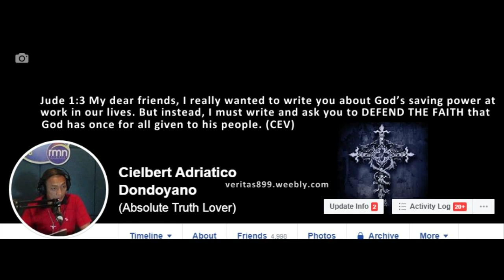12-16-2018 Kahayag (Roma 1 22-25)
Ang Dios giilisan og Larawan o Rebulto?
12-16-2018 Ang Kahayag sa Pagtuong Katoliko By veritas899 RMN-Dipolog (Cebuano-Radio)